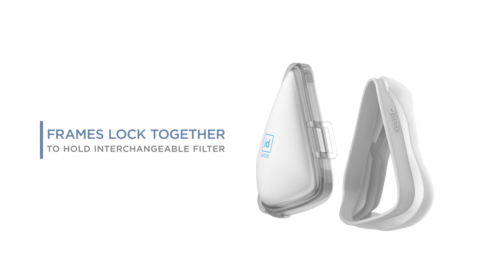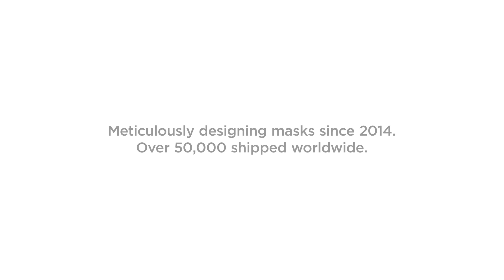idMASK 2.0: Say Hello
Introducing the idMASK 2.0.